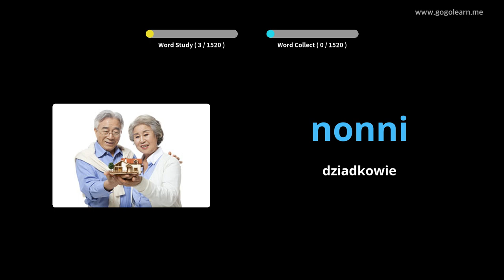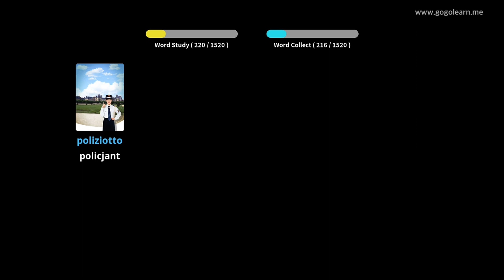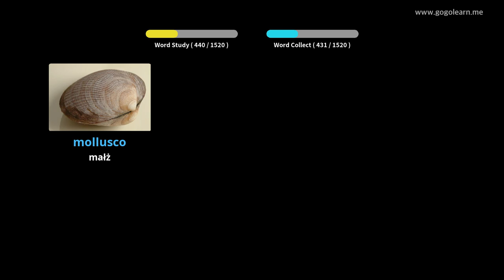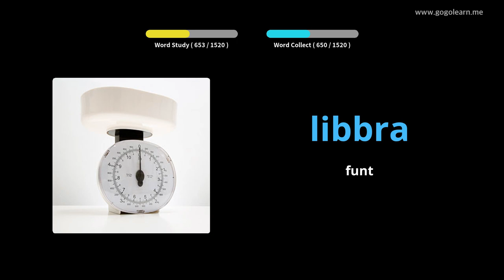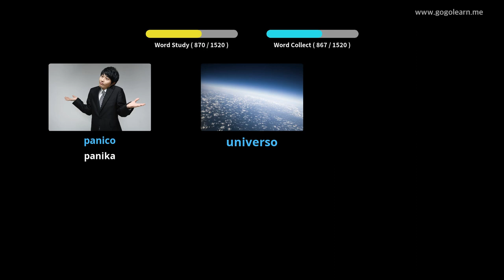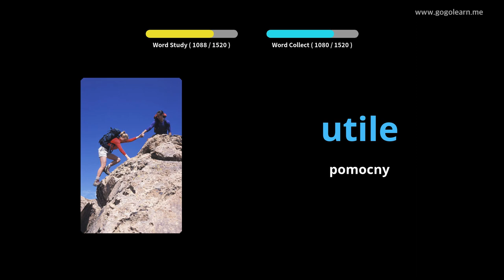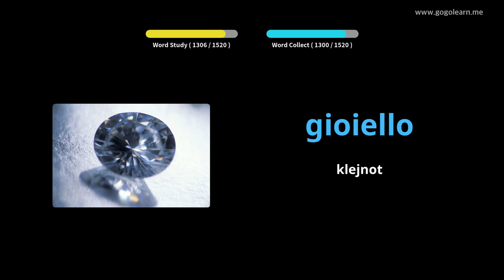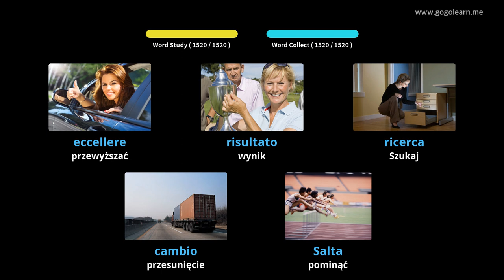Dowiedz Się Włoski Poprzez Zdjęcia |Słownictwo Włoski Podstawowy | Golearn